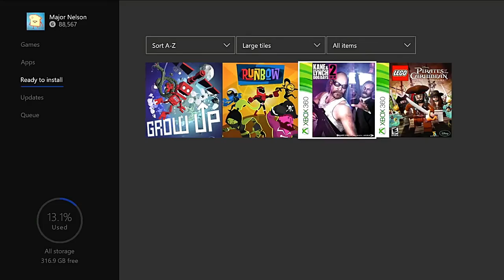Xbox Games with Gold For July 2017 xbox1, xbox360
July's 2017 Games with Gold lineup for Xbox One includes: GROW UP and Runbow. For Xbox 360 owners (and through Xbox One backward compatibility), July kicks off with Kane & Lynch 2, followed by LEGO Pirates of the Caribbean. July's lineup provides over $59 dollars in value and up to 4000 gamerscore.